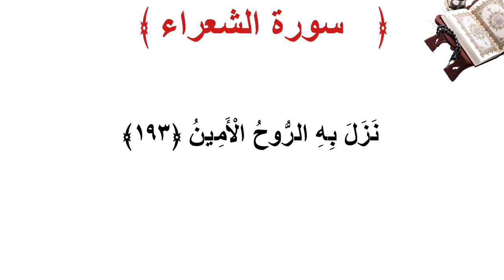سورة الشعراء الأية 193